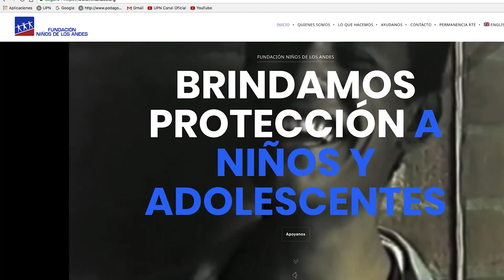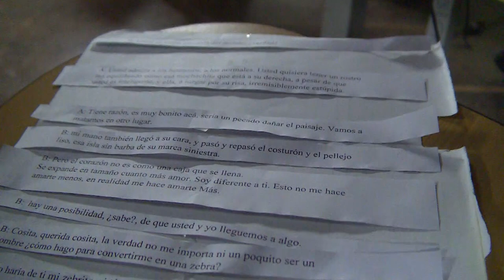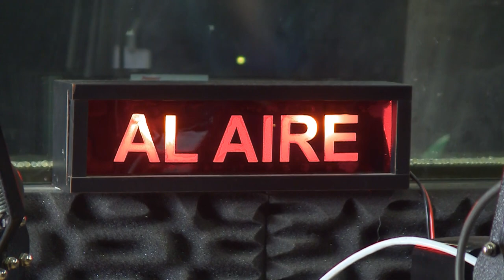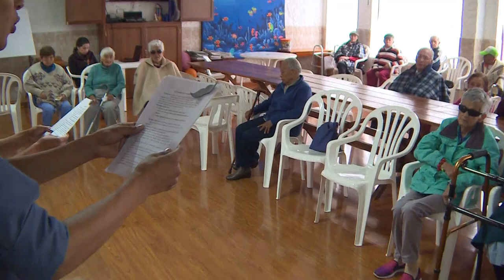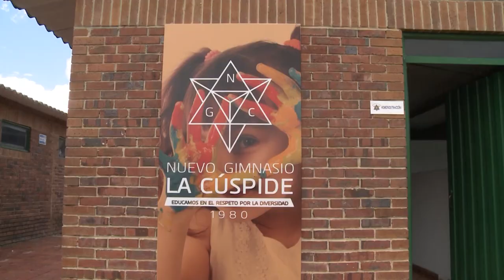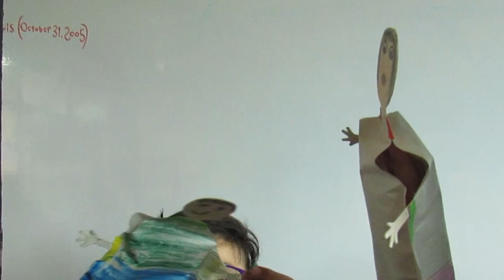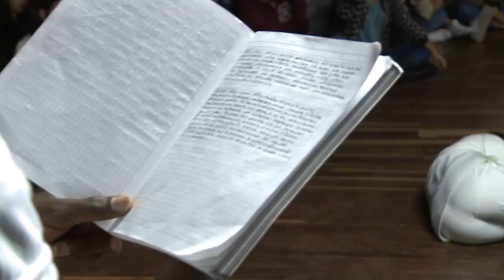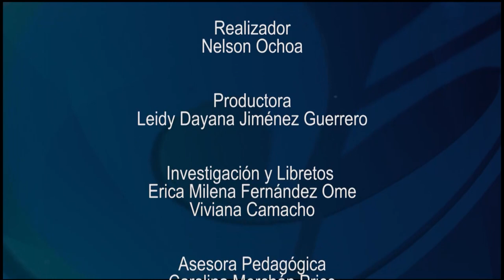Historias con Futuro - Prácticas de la Licenciatura en Artes Escénicas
Por medio de la Licenciatura en Artes Escénicas de la Universidad Pedagógica Nacional, la práctica pedagógica se ha cimentado a través de los años como un eje principal en la formación de docentes en artes escénicas, para esta licenciatura es importante generar procesos educativos con sentido crítico y reflexivo en los diferentes espacios en los que participan los futuros licenciados.